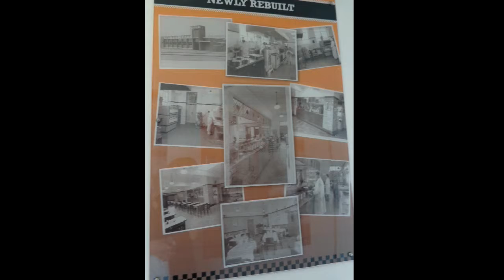England photo's 2